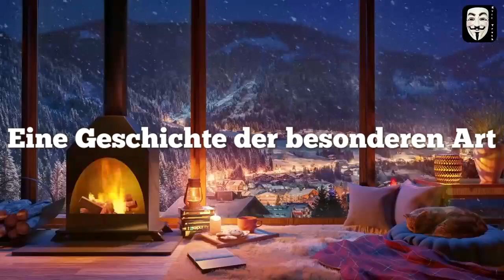✨Eine Weihnachtsgeschichte - Evil Truth " Ich liebe Schnee" 🎄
🔴 Immer live vom Ort des Geschehens...💪🎥